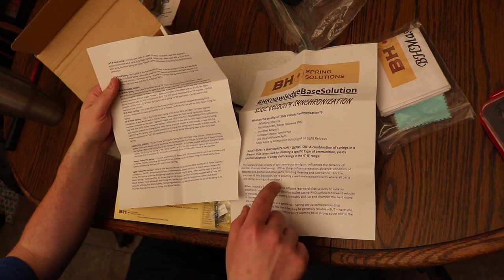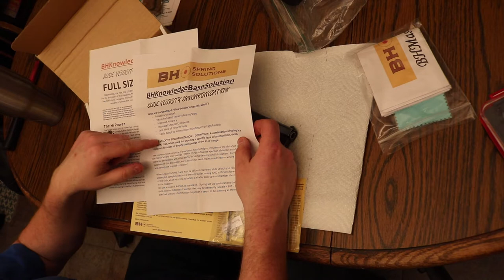Ultimate Browning HiPower Overhaul Pt. 2: The Build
This is Part 2 of my Ultimate Browning Hi Power Overhaul video and shows the build process of installing the SFS hammer kit, Spring kit and Masters Target Grips.

These are both followup videos to my earlier Browning Hi-Power Video.

It all started with an Israeli Surplus Hi-Power I bought from Bud's Gun Shop.  I refinished it and replaced the grips with reproduction grips.

The gun looked much better but had extraction issues so I decided to respring it.  I got in touch with the folks over at BHSpringSolutions.com to find out what kit I needed.  They offered to hook me up with a demo kit for testing which included a full spring kit, RDIH SFS (Safe Fast Shooting System) Hammer kit,  their custom Masters grips and a nifty armorers tool set.

Now with all the trick parts installed the Hi-Power works flawlessly and is a joy to shoot.

I'd like to thank the folks at BH Spring Solutions again, if anyone is interested in an Spring or SFS kit their website is
BHSpringSolutions.com